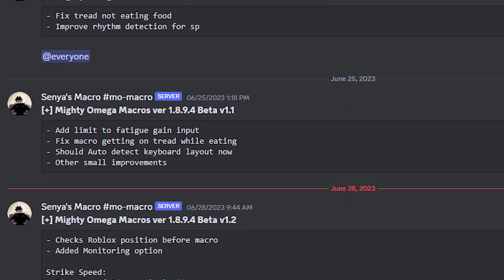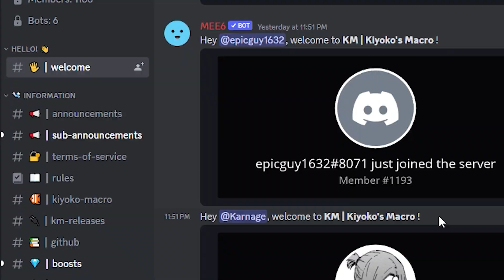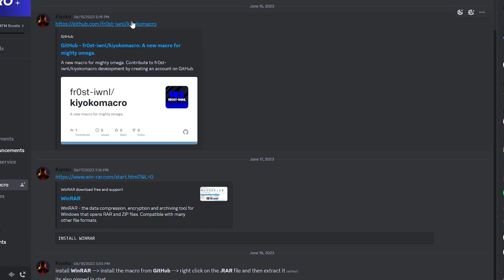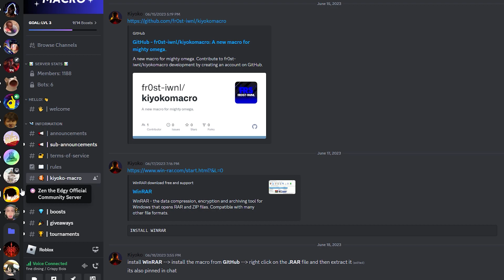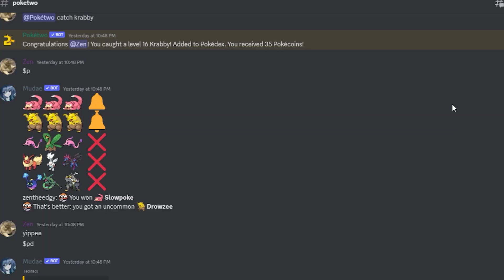Kiyoko's Macro (Mighty Omega's Latest and Greatest Macro)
AutoHotKey:
AutoHotKey.com

First half of this video was me ranting about how good the macro was, second half was me actually talking about how to install it

0:00 Why Kiyoko's Macro is Great
3:48 Installation Tutorial